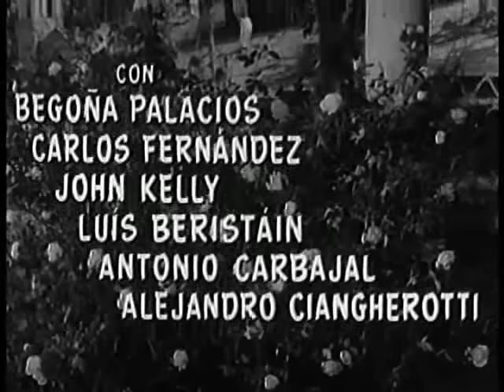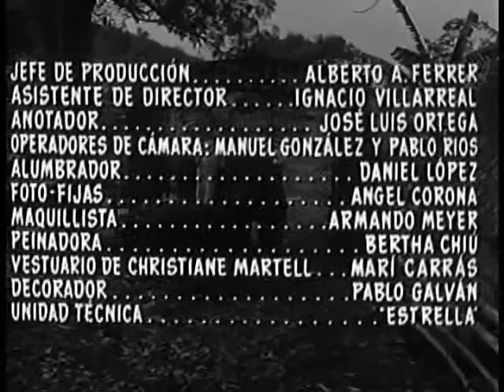Rosa Blanca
La Rosa Blanca, película censurada durante más de 15 años por retratar los abusos e injusticias cometidas por las compañías petroleras transnacionales, en contra de los intereses de la nación. Basada en la novela de B. Traven, la cinta narra los despojos en contra de los campesinos mexicanos y la especulación financiera, muy similar a lo que estaría sucediendo si llegasen a aprobarse las reformas propuestas por el ejecutivo federal.